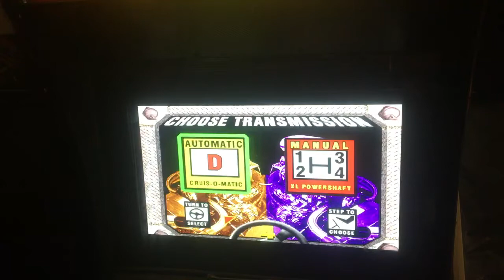Crsuin World Arcade pcb #1